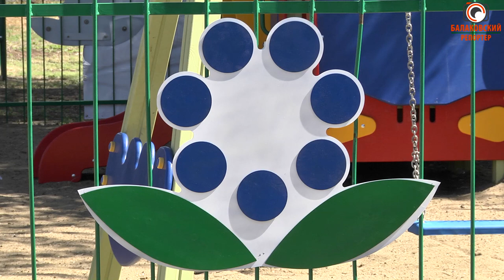Новое место притяжения (БФ АО "Апатит" установил детские площадки в селах)